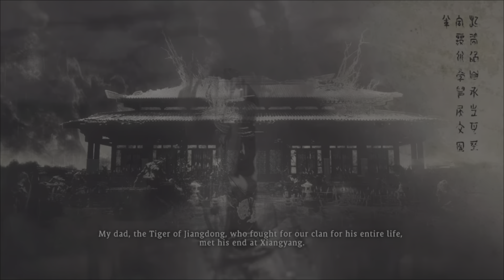A Father's Honor [Combo]: Wo Long Fallen Dynasty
I still love this game. Enjoy🙏